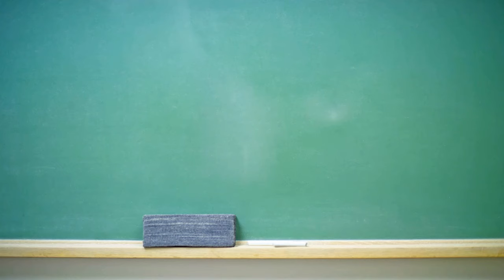Mysterious Alien Spaceship Being Towed By Truck Near Nellis Air Force Base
A UFO, was allegedly captured being transferred on the back of a truck on a desert road surrounded by police cars near Nellis Air Force Base, Las Vegas Valley Nevada, on Wednesday March 29.

The photos seemed to have been shot by two amateur UFO hunters, who were trying to remain inconspicuous as the semi-truck was seen towing a mysterious tarp covered disc-shaped object down the desert road.

I will immediately reply to any legitimate copyright video concerns should one exist.